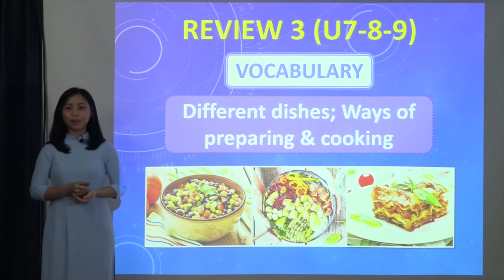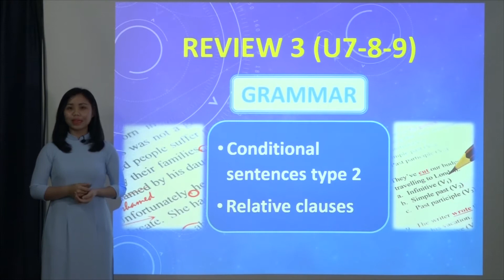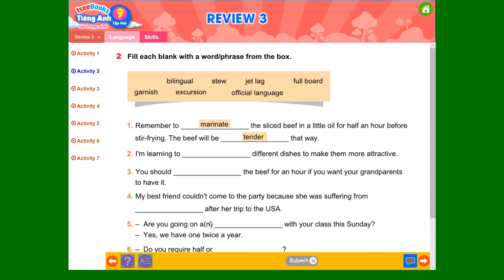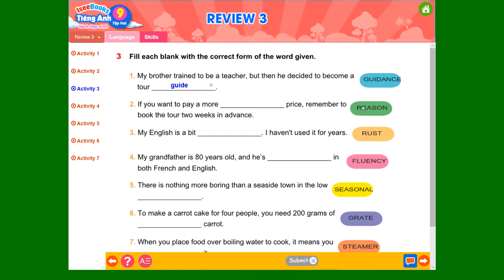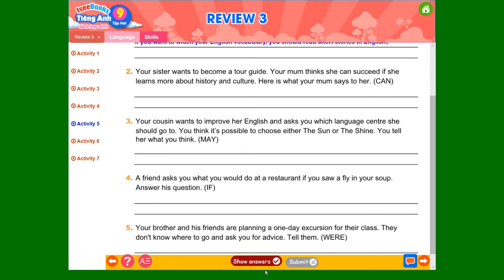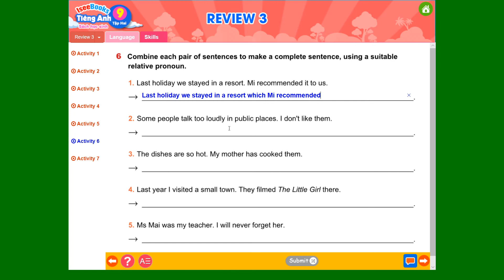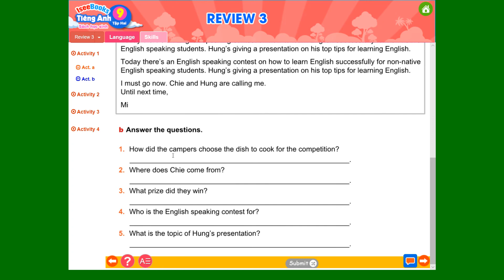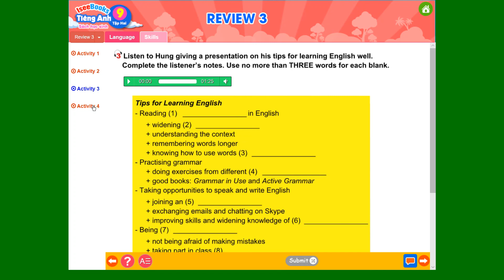Tiếng anh 9, tập 2 - SHS – REVIEW 3